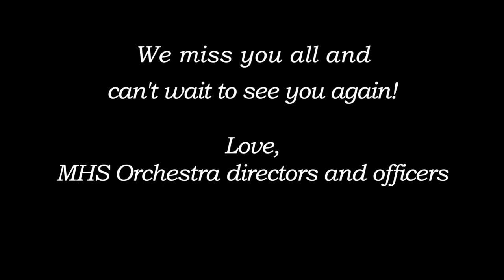Classical Open Mic April 28, 2020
Join us online for social distancing edition 1! For this first online event, performers are by invitation only. This will change as our process improves.

Classical Open Mic is a free and open weekly event, where professional and amateur classical musicians can play anything they desire related to classical music. From violin solos to opera arias to string quartets and horn concertos, musicians of all levels are welcomed to share their talents with the friendly and appreciative cafe audience.